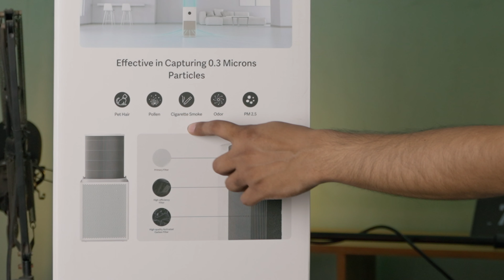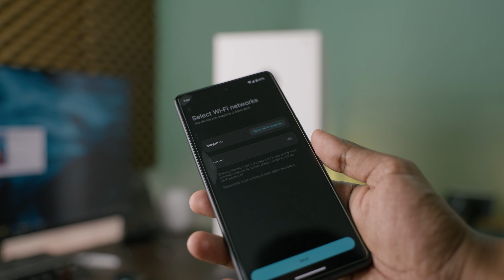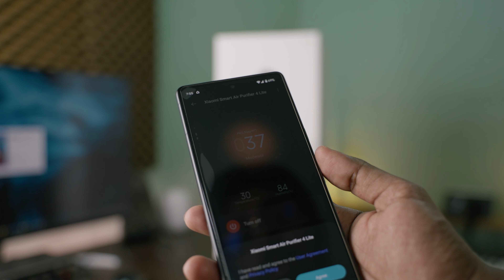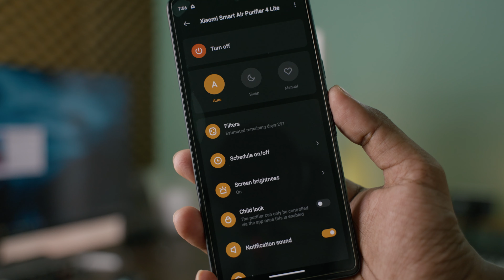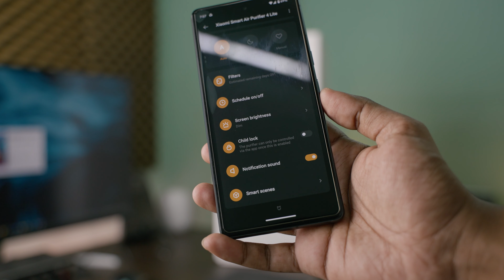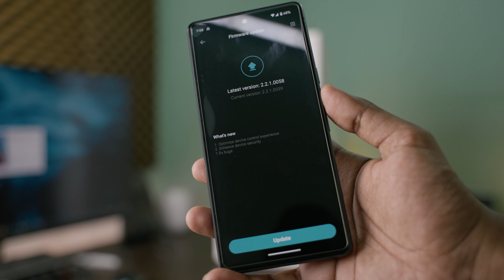Xiaomi Smart Air Purifier 4 Lite | Hands-On [Bangla]